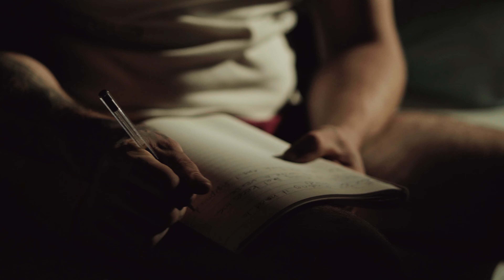BigHarns - Find The Words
Shout out to everyone bumping this on Soundcloud. Hope you enjoy the video.

Video by Mesc